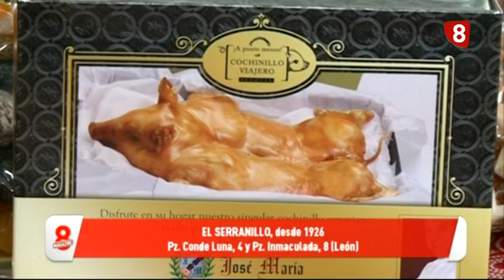SECC EL SERRANILLO 11 12 19